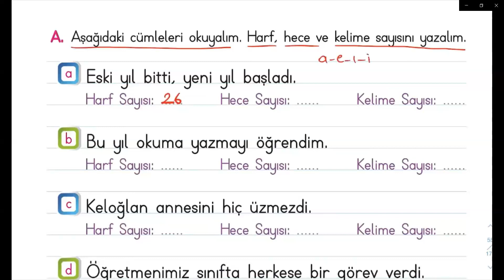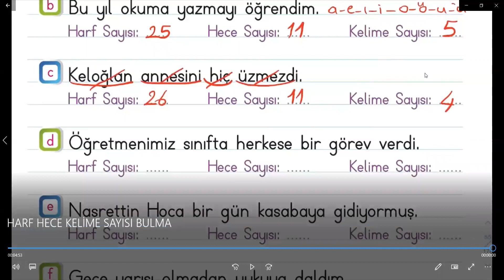2. SINIF TÜRKÇE HARF HECE VE KELİME SAYISINI BULMA #1.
1. SINIF TÜRKÇE HARF HECE VE KELİME SAYISINI BULMA #1.